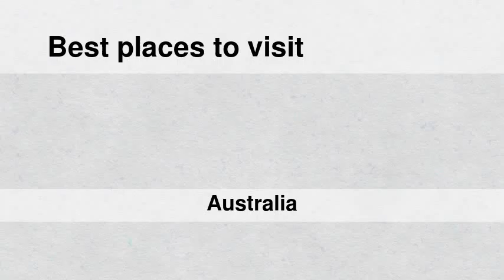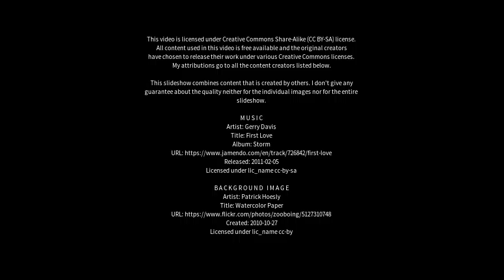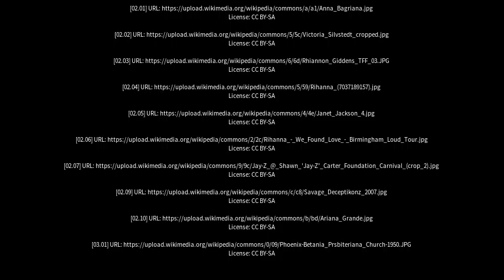Best places to visit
Best places to visit - Riana (Australia) Best places to visit - Slideshows from all over the world - City trips, nature pictures, etc.